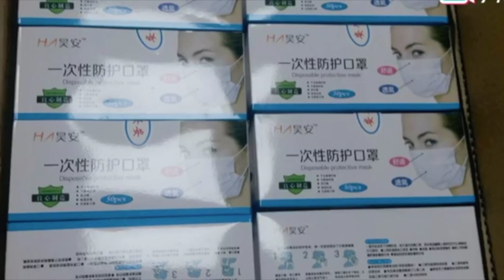We are together with our customers to fight against COVID 19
During the world spread of coronavirus, Lachance is together with our customers to fight the virus.